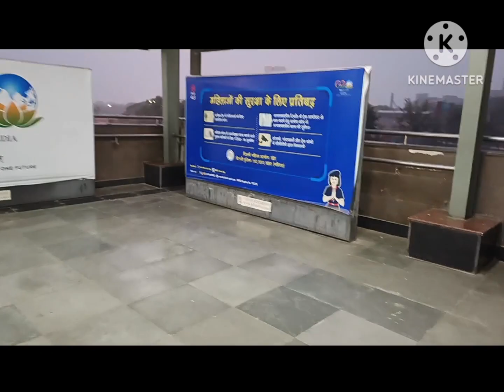Cisf matro m#viral